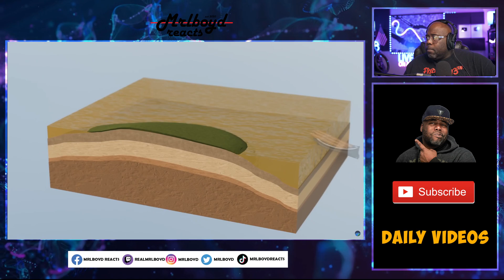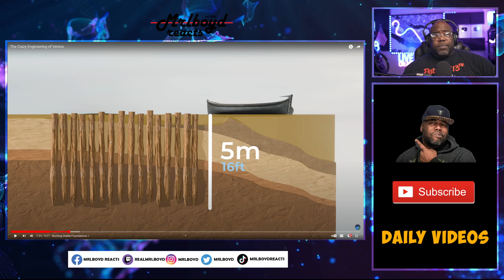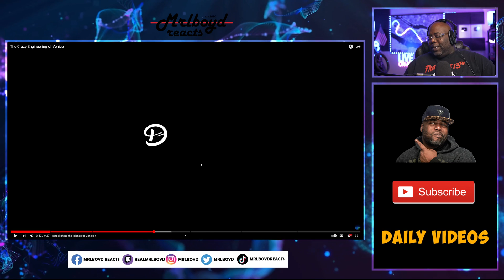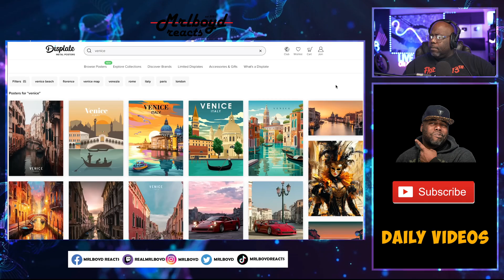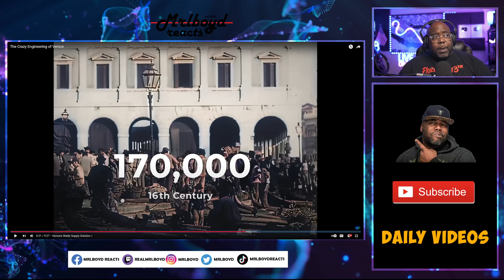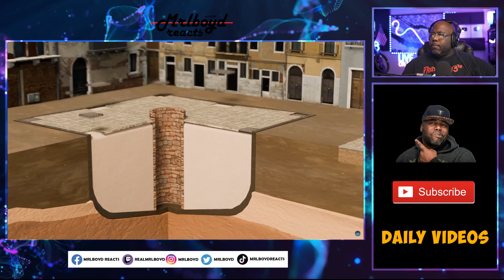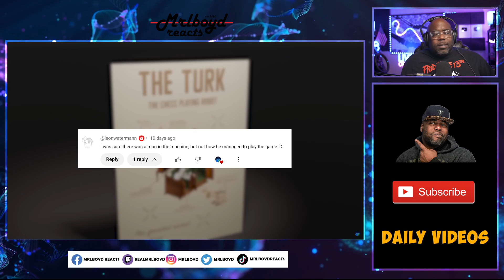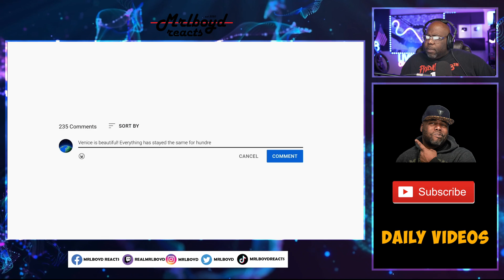The Crazy Engineering of Venice